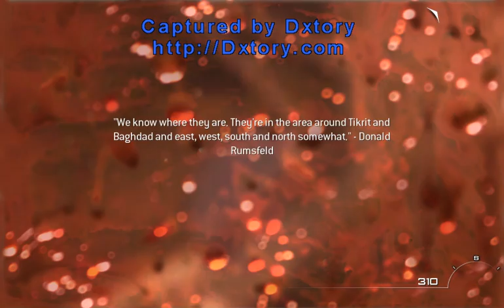Test2 Dxtory(DivXCodec6.8.5でキャプチャ、保存先をRam Diskにしてみる）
Gavotte Ramdiskで作ったOS管理外メモリ約２GB弱のRamdiskをDxtoryのキャプチャ先として使ってみた。
Ramdisk自体の速度はDxtoryでベンチマーク取ると2016MB/Sec.(爆速）